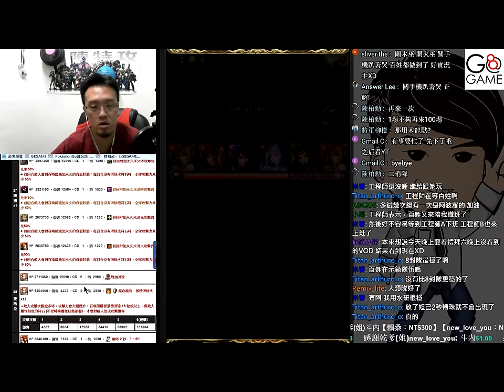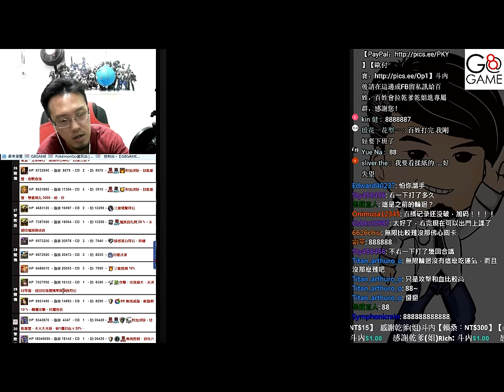虛幻輪迴 《八封危險醉人香》【平民百姓攻略】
雖然用了八封來嚐試過關，不過. 還是吃不少運氣成份，危險醉人香啊！！！